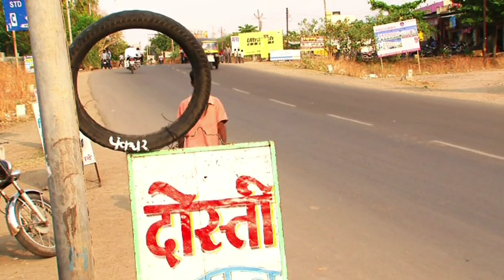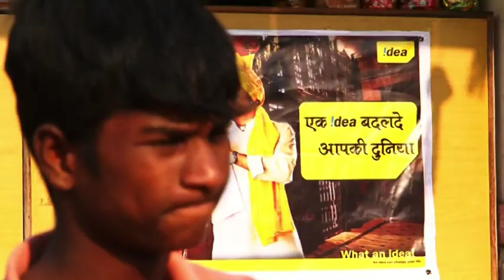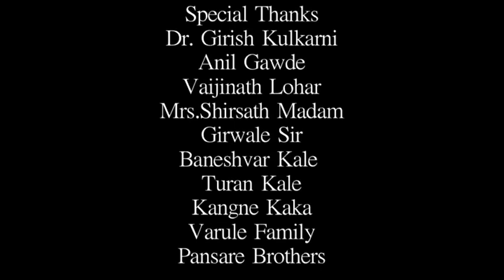DCS Shorts | Waylay |Bhushan Ganurkar | New Arts DCS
Title: Waylay
Director: Bhushan Ganurkar
Batch: 2013-15

Synopsis:

Awards: India Social Responsibility National Film Festival - 2016, for Best Short Film Award.

Main: Department of Communication Studies -